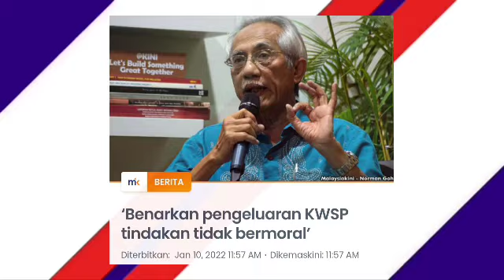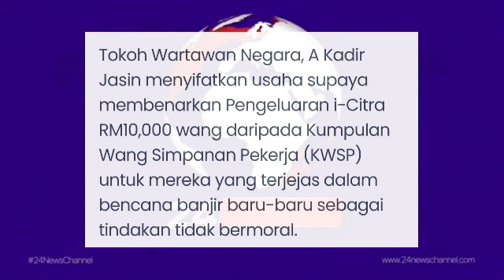RUPANYA SELAMA INI BUKAN ZAFRUL YANG GAGALKAN KWSP RM10K ?